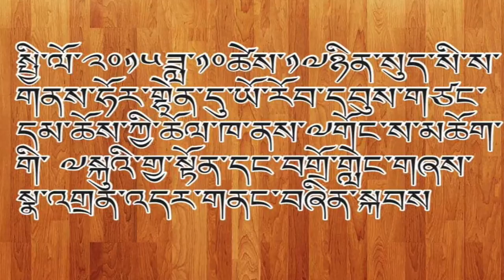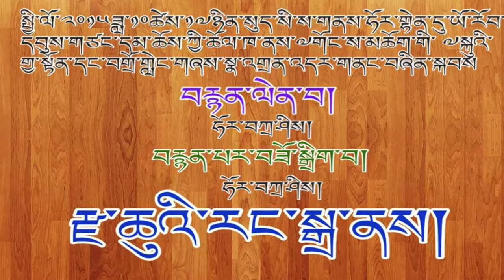༥༽སྤྱི་ལོ་ ༢༠༡༥ ཟླ་ ༡༠ ཚེས་ ༡༧ ཉིན་སུད་སི་ས་གནས་ཧོར་གྷེན་དུ་ཡོ་རོབ་དབུས་གཙང་དམ་པ་ཆོས་ཀྱི་ཆོལ་ཁ་ནས།